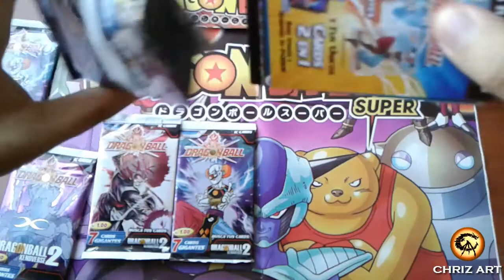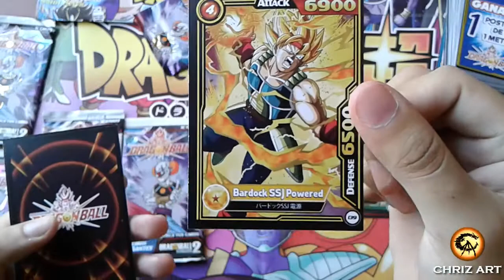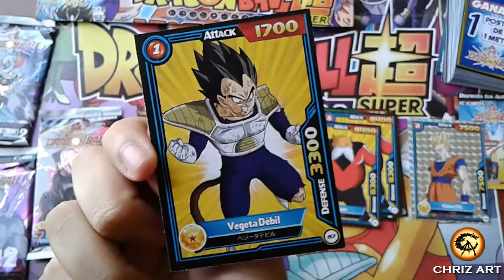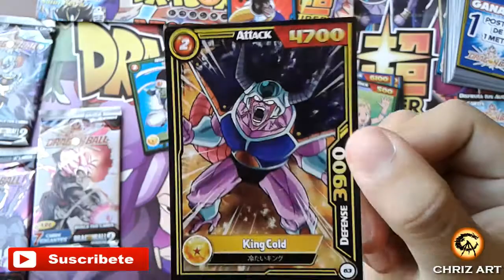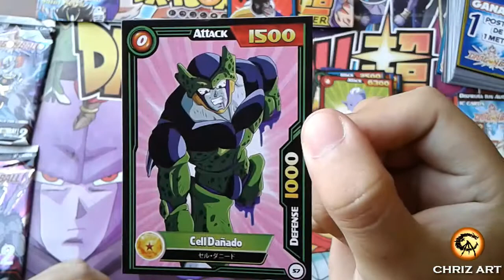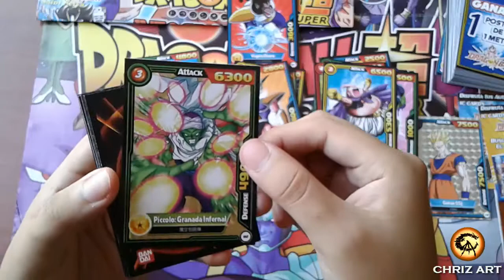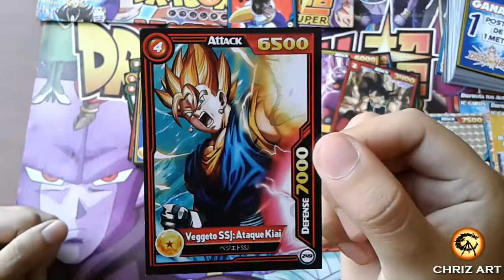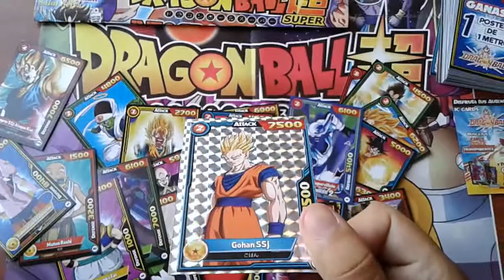OTRA SUPER APERTURA DRAGON BALL IC CARDS BANDAI | CHRIZ ART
La primera metalizada !!! hasta que por fin en esta nueva apertura de  IC CARDS de BANDAI , ya saben , compartan ! y dejen su respectivo  Like  :D !!! Gracias

CHRIZ ART®